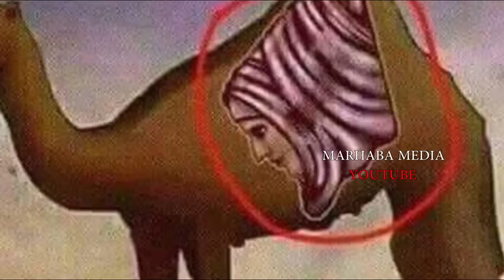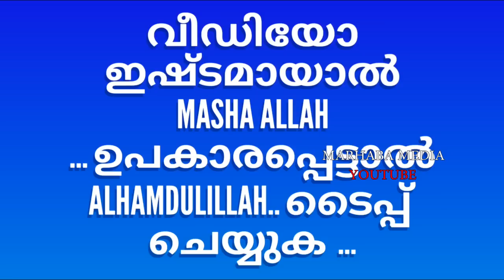പെൺകുട്ടികൾ 😳ഇപ്പോൾ മാറ് മറക്കുന്നില്ല ആരും അറിയാതെ പോകരുത്MARHABA MEDIA islamic speech hijab beauty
Topic :- പെൺകുട്ടികൾ ഇപ്പോൾ മാറ് മറക്കുന്നില്ല ആരും അറിയാതെ പോകരുത് MARHABA MEDIA islamic speech hijab beauty